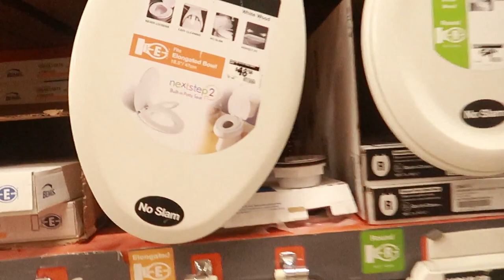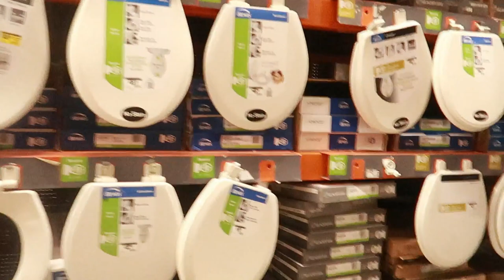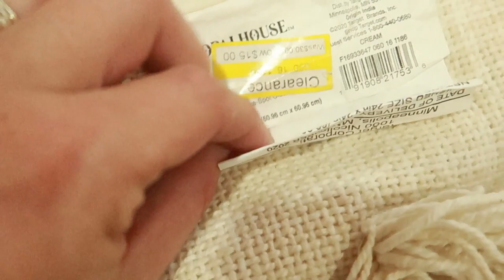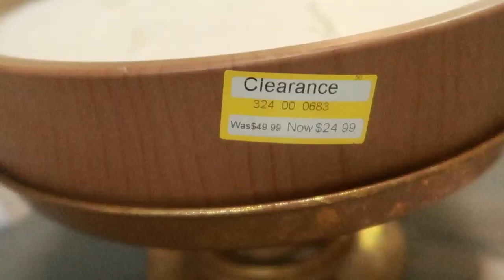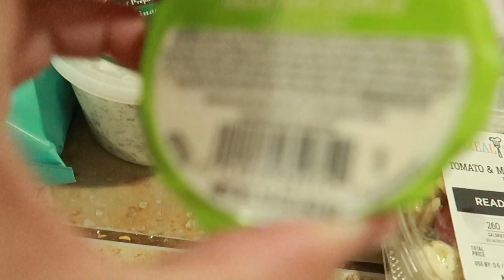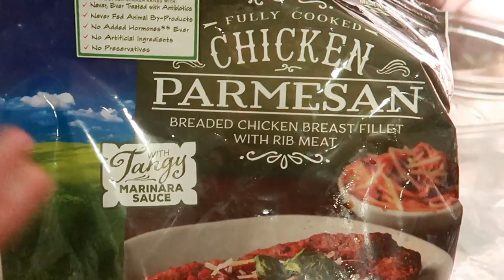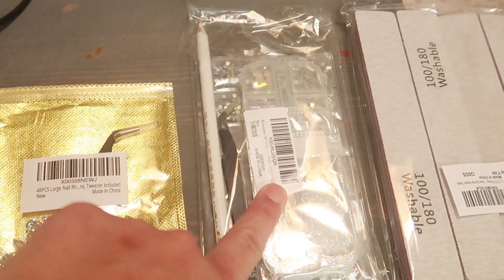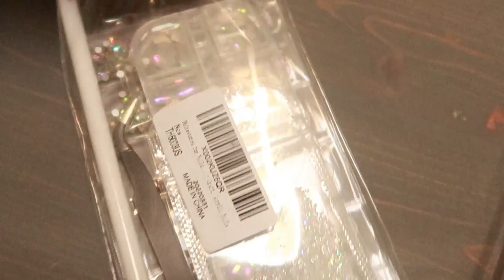⭐getting my life together 2022⭐ doing my own nails | 6am wake up | clearance shopping again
TODAYS VIDEO IS A DAY IN THE LIFE OF A STAY AT HOME MOM, COOKING TODAY BUT NO CLEANING. INSTEAD GETTING MY LIFE TOGETHER AND DOING MY NAILS MYSELF. SELF CARE!! ALSP DOING A LITTLE CLEARANCE SHOPPING.

HI AND WELOME TO MANDY MIRELES! WHERE ALL THINGS ARE MOM, STYLE, BEAUTY, COOKING, CLEANING, DIY'S  CLOTHING HAULS AND  ORGANIZATION IN MY CHANNEL. THANK YOU SO MUCH FOR BEING HERE.

🎵🎵🎵LINK TO THE MUSIC I USE IN MY VIDEOS🎵🎵🎵